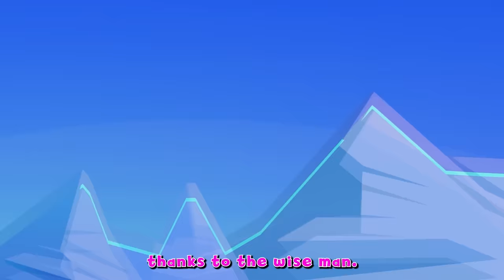The Little Princess with The Red Shoes | Bedtime Stories for Kids in English | Fairy Tales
In a distant kingdom, there was an old king who had seven princess daughters. These seven princesses used to quarrel a lot. Because of this, the king used to buy the same clothes for all of them. One day, tired of wearing the same clothes, the youngest princess found a magical red shoe. She went to a tailor with the magical shoes and had new dresses made for herself. However, she was the only one who wore them. When her sisters discovered the secret, the youngest princess decided to make an agreement. Now, there's an important question: How will the princesses share the dresses and attend the ball?

👗** PRINCESS STORIES**👗